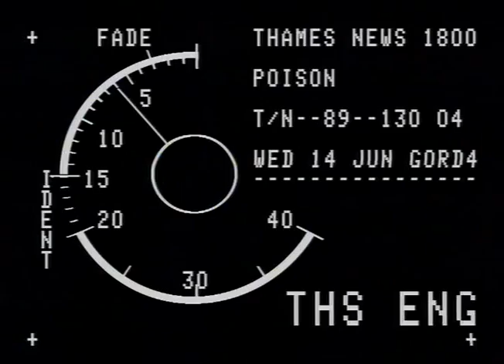UNDERGROUND : Fennell Inquiry Report recommends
THAMES NEWS 30.11.88 UNDERGROUND - LUL DECIDE TO RESIST RECOMMENDATION OF FENNELL REPORT ON ISSUING